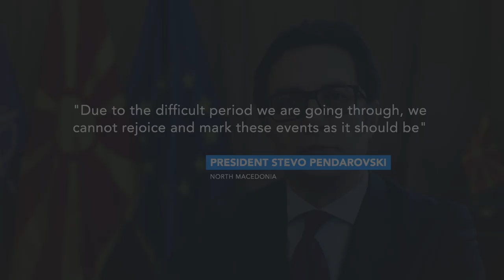North Macedonia officially joins NATO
​NATO Secretary General Jens Stoltenberg called the country's membership "a remarkable achievement".